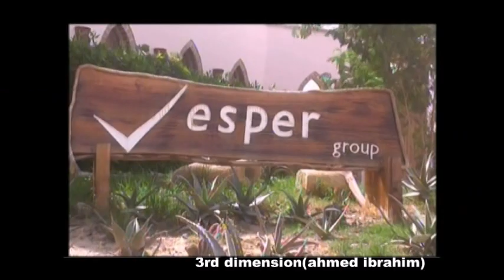Egypt Hurghada 2017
Египет
Хургада
2017
8 Марта
Сафари
Квадрациклы
Бедуины
Пустыня
Кальян